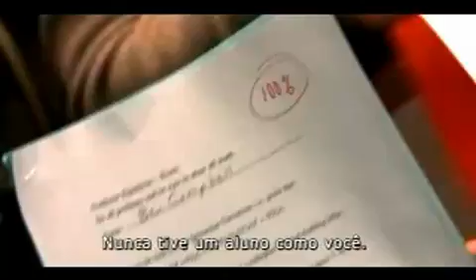TRAILER - Quebrando a Banca